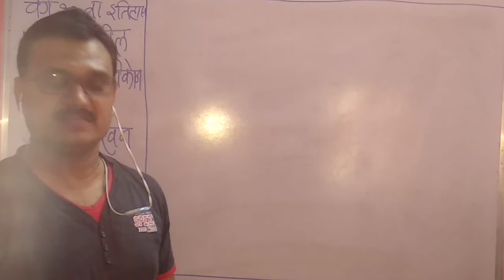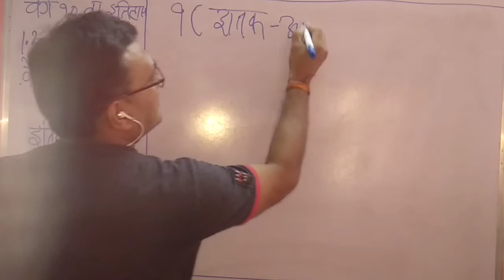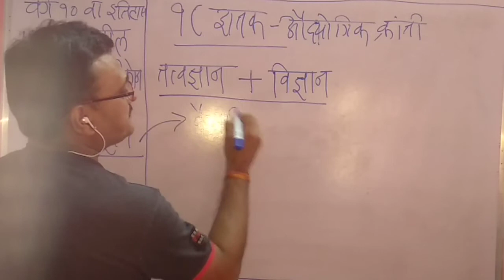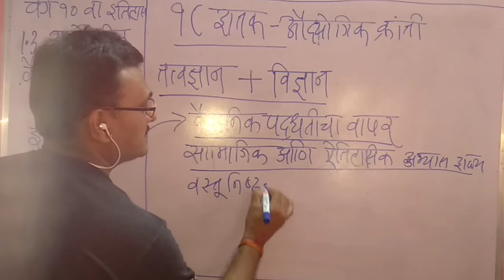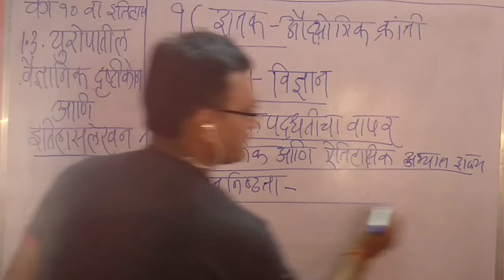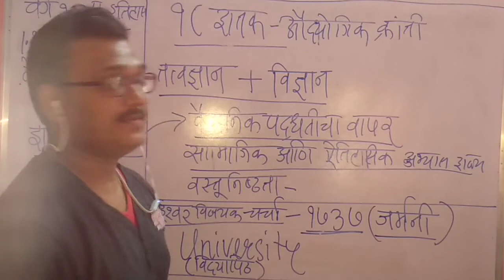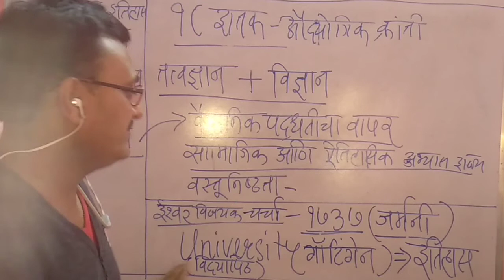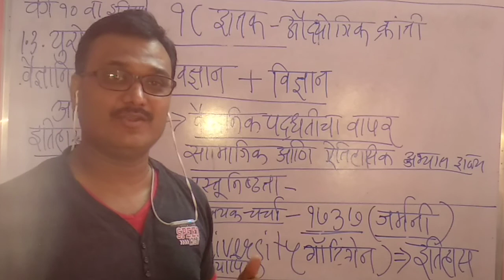Itihas prakaran 1 video 4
Adhunik Itihas lekhan karanare Itihaskar